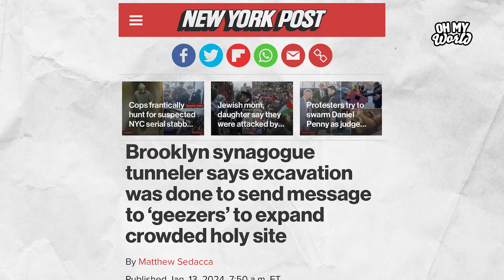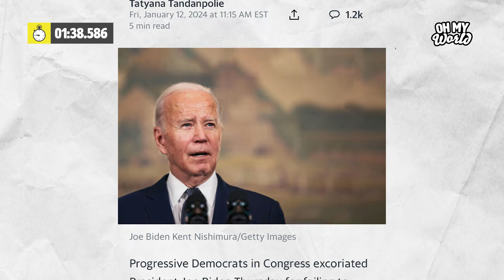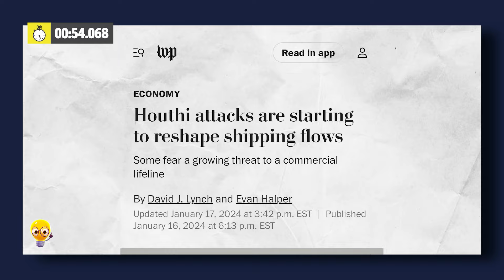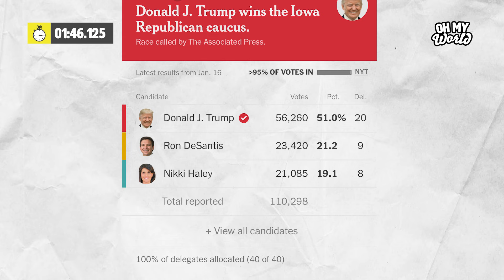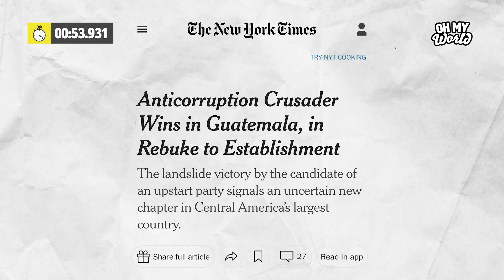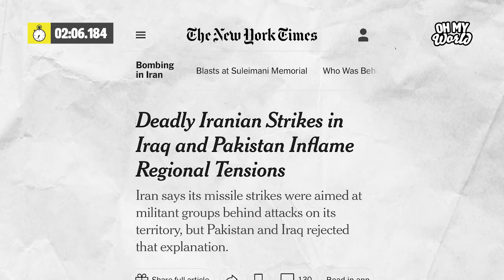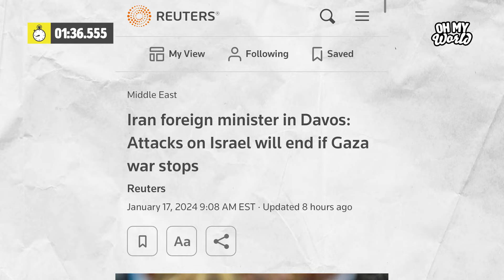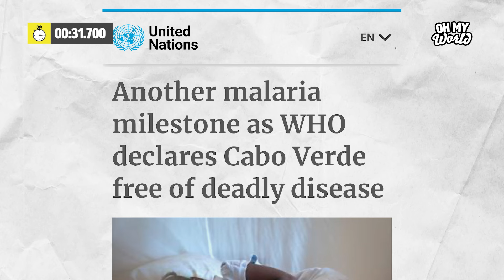Why did the U.S. Attack Houthi Militants in Yemen?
WHAT HAPPENED IN THE WORLD THIS WEEK? A group of Yeshiva students dug a 60-foot tunnel under the World Headquarters of the Chabad-Lubavitch movement in Crown Heights, Brooklyn because they wanted to expand it further. This story has unleashed all sorts of conspiracy theories online - as if it’s not crazy enough on its own! What happened with the tunnel under the synagogue, and what were these kids thinking?! The U.S. and UK have struck Houth militant targets in Yemen in order to degrade their military capabilities so they stop attacking vessels in the Red Sea, and to restore freedom of navigation. Did the President violate the constitution with the Houthi attacks, and why did the U.S. and UK pursue these strikes? The Iowa Caucuses have officially launched the election year, so we decided to sum up where the top three remaining Republican candidates stand on the most critical foreign policy issues. Guatemala’s President Bernardo Arevalo was finally sworn-in to office after a dramatic run-up where corrupt political elites did everything they could to try and prevent it from happening. Thankfully, a mix of international pressure and protests from his supporters helped get Arevalo across the finish line - a triumph for democracy in Guatemala. The Iranian regime is beginning to act like a regional hegemon, pursuing terrorist behavior across the Middle East. That didn’t stop the World Economic Forum from inviting Iran’s foreign minister to participate in an interview with Fareed Zakaria though, where the foreign minister blatantly lied in response to every question. At home, the Iranian regime extended Nobel peace prize laureate Narges Mohammadi’s prison sentence. In happier news, the World Health Organization has declared Cape Verde (Cabo Verde) malaria free! If you’re interested in helping eradicate Malaria, check out Malaria No More and United to Beat Malaria.